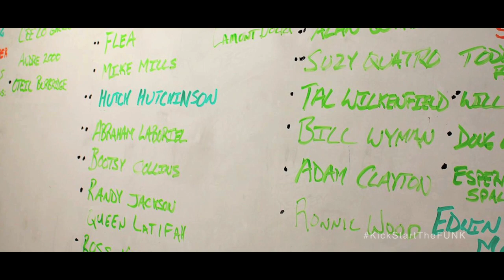James Jamerson & the Legend of the Funk Machine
James Jamerson was the master of the bass guitar for Motown.  His legendary guitar, a 1962 Fender Precision Bass, was stolen before he died in 1983.  We are going to find it and tell his story along the way along with 25 of the best musicians in the world.